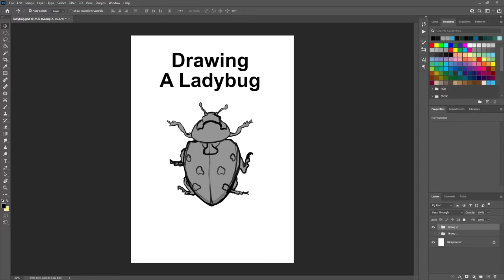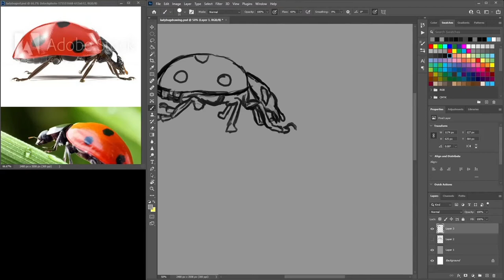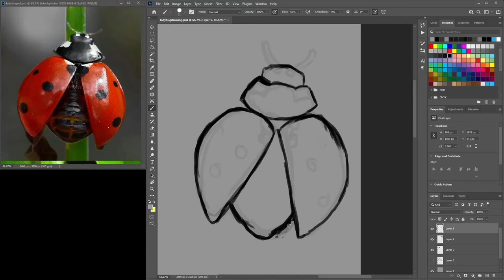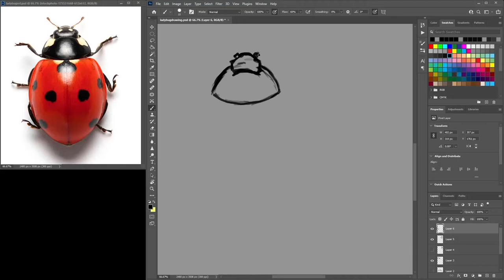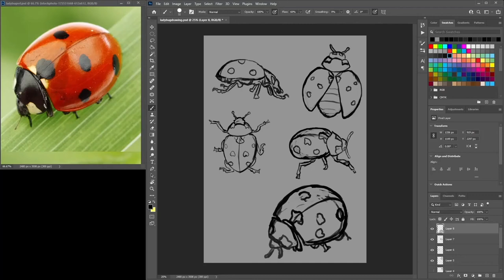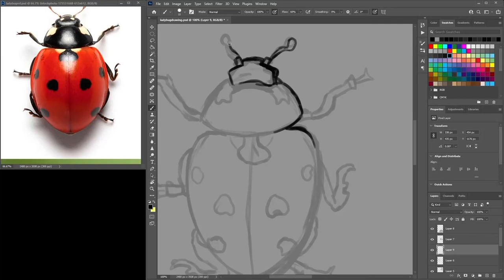Drawing A Ladybug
Heya and welcome to another weekly tips. In this video I draw a ladybug and talk about my process. I draw this beetle in a few angles to understand what makes up a ladybug. I hope you take something from this video and learn something new. If you understand how to draw a beetle it can help you draw other species like ladybugs.